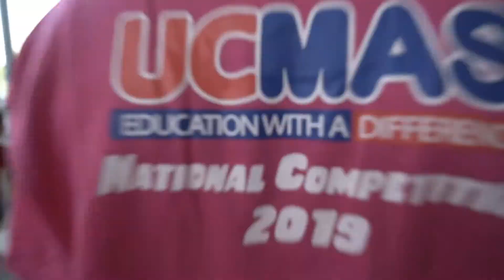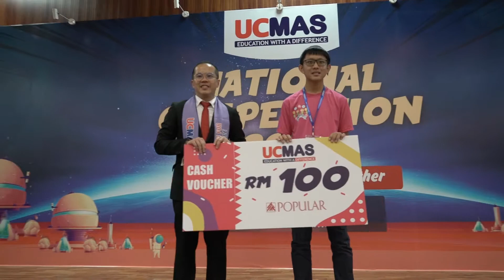UCMAS Event Highlight Zone A